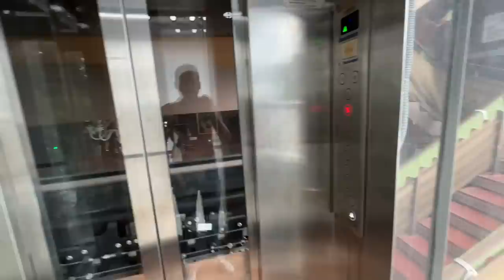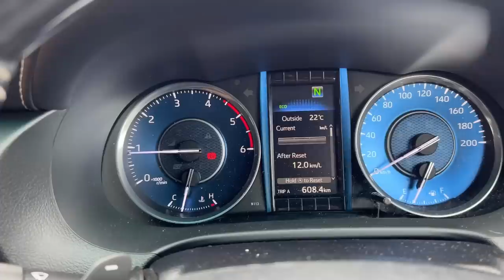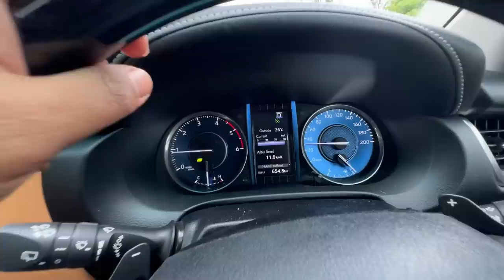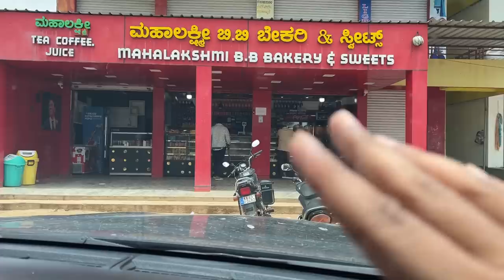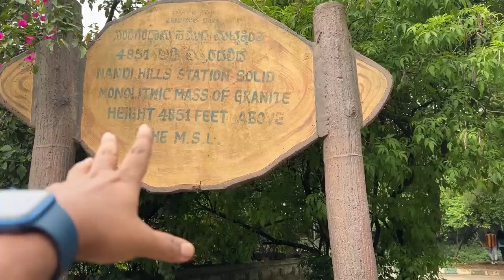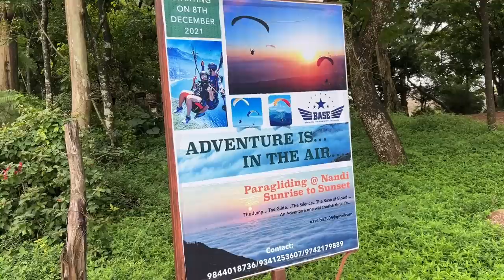A Must Visit Place In Bangalore | ExploreTheUnseen2.0